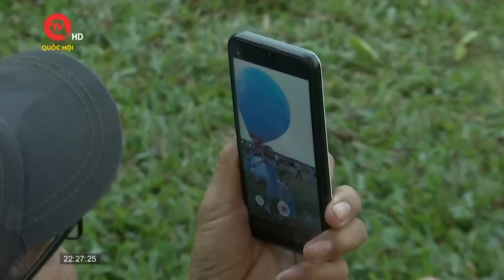Ngắm cố đô Huế trên cao từ lễ hội khinh khí cầu | Truyền hình Quốc Hội Việt Nam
Truyền hình Quốc Hội Việt Nam | Nhằm kích cầu du lịch và chào mừng Festival Nghề truyền thống Huế 2023, tỉnh Thừa Thiên Huế đang tổ chức lễ hội khinh khí cầu “Nét đẹp cố đô’. Đây cũng là lễ hội khinh khí cầu được xã hội hóa có quy mô lớn nhất từ trước đến nay tại Việt Nam.